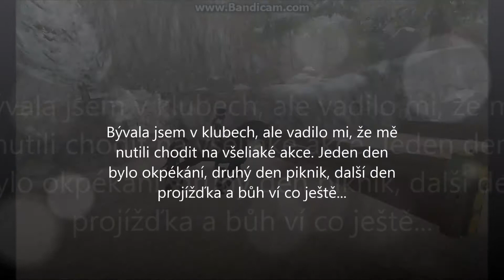SSO (Star Stable Online)- Klubový sraz Moon Tails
Taky nesnášíte kluby, které mají každý den něco v plánu a vy na to nemáte čas nebo vás to nebaví? Vyhodili vás někdy z klubu za neaktivitu? Tohle se v mém klubu nemůže stát. ;) Sháním neaktivní členy. Můžete se u mě v kubu schovat před těmi, co vám pořád dávají pozvánky do klubu, pokud v žádném nejste. Pokud budete chtít, můžeme čas od času někam zajít nebo něco natočit, ale určitě k tomu nebudeme nutit všechny členy. ;D Jedinou podmínkou je mít arabského plnokrevníka, jsme totiž klub arabů, na jejich počest. Pokud nemáte araba, může být i morgan, quarter, noví painti a appalky, abychom mě stejně velké koně v případě, že by se někdy něco natáčelo a taky proto, aby nebyl klub plný "lajků", kteří v životě nebyli SR a o SSO skoro nic neví. Na lvl nezáleží, SR není nutné. A ve videu jsem zapomněla zmínit, že by vám mělo být 12+. Poku vám není tolik a přesto by jste se chtěli přidat, musíte prokázat, že se umíte aspoň v naší přítomnosti chovat na úrovni, ať neděláte klubu ostudu. :))
Song (Circles):